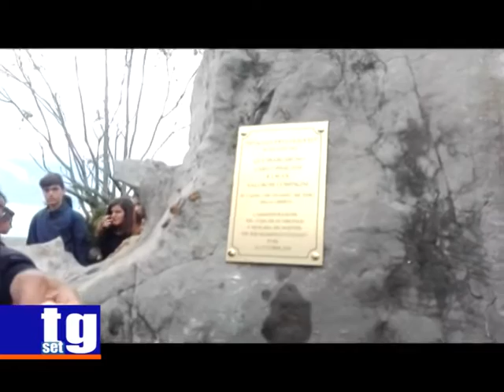Villammare lapide Pisacane Vincenzo Abramo